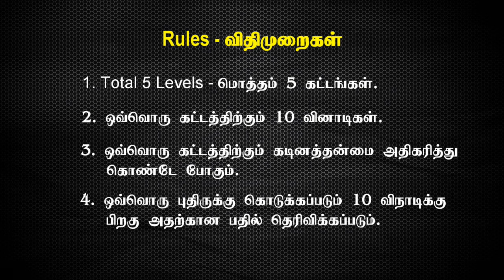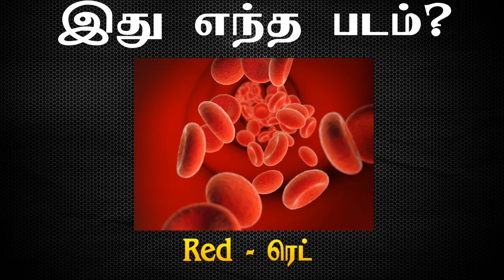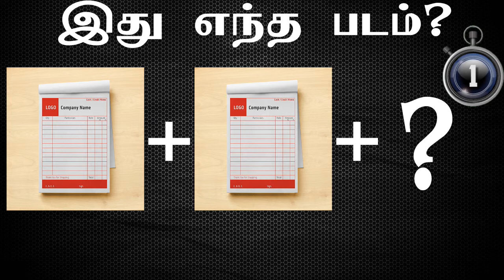Guess the Ajith movie | Tamil Riddles | Connection game | kandupidi kandupidi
Connexion game